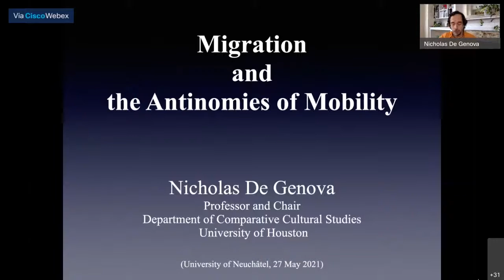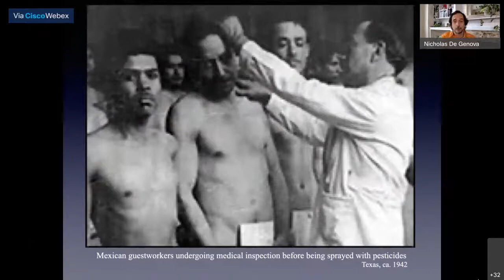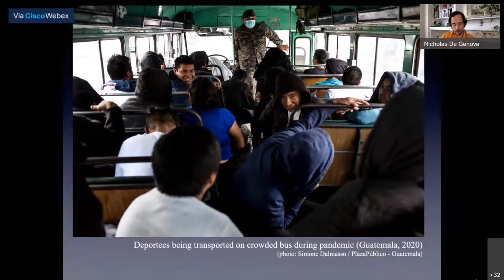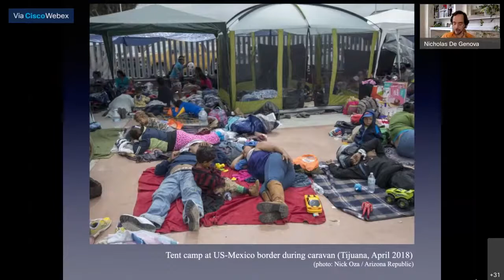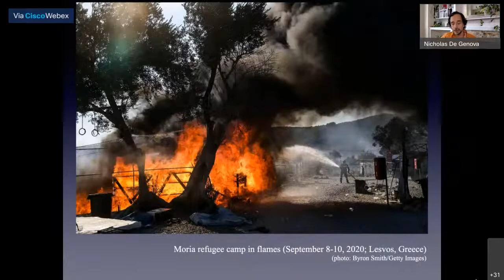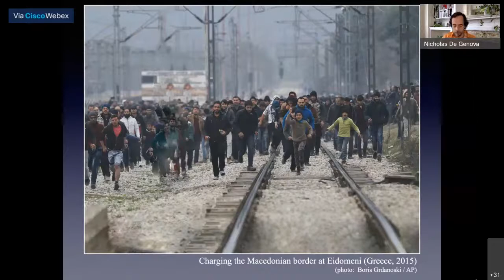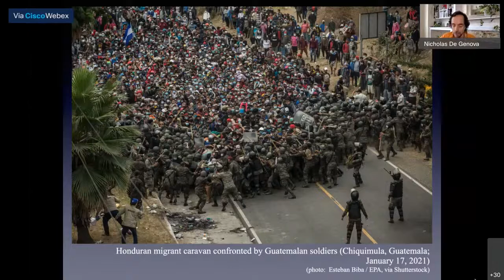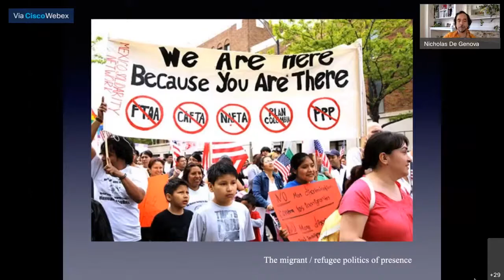Migration and the Antinomies of Mobility: Public Lecture by Nicholas De Genova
The nccr – on the move is the National Center of Competence in Research (NCCR) for migration and mobility studies.

This is our fourth Public Lecture of the Spring Series 2021 on the Migration-Mobility Nexus.